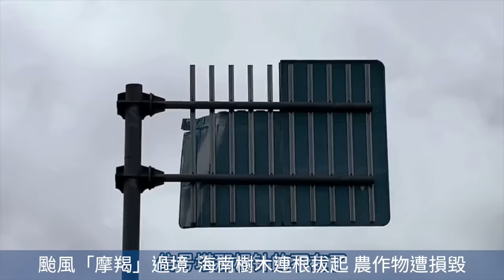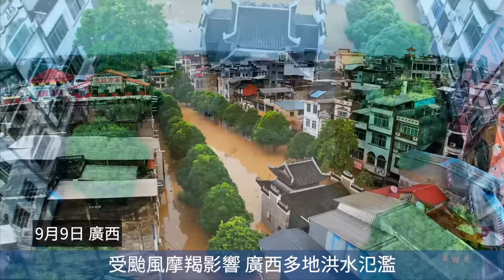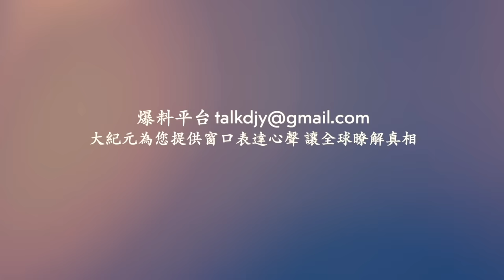重慶40度高溫「雪花」飄飛！海南超強颱風 進房間救人驚險瞬間！颱風「摩羯」過境 海南樹木連根拔起 農作物遭損毀！受颱風摩羯影響 廣西多地洪水氾濫！網絡視頻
相關文章：
重慶40度高溫下冰雹 「雪花」飄飛
颱風摩羯致海南省19市縣受災 基礎設施遭破壞
Line：@puritang
❤️ 留下Email，訂閱大紀元電子報！
1. 秉承普世價值，堅持獨立的原則，維護民眾的知情權，捍衛新聞自由，提倡信仰自由、言論自由、集會自由，尊重人權。
2. 為真相護航，為沉默發聲，始終將讀者的利益放在首位。